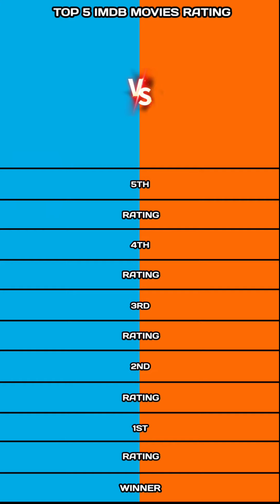Vijay vs Sivakarthikeyan top 5 IMDb movies comparison